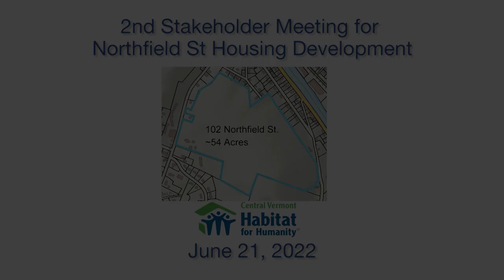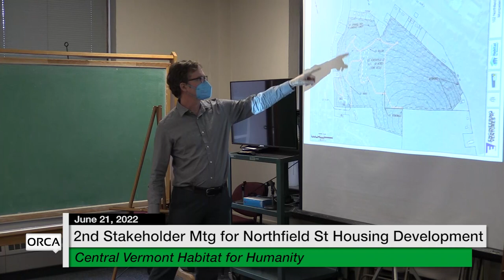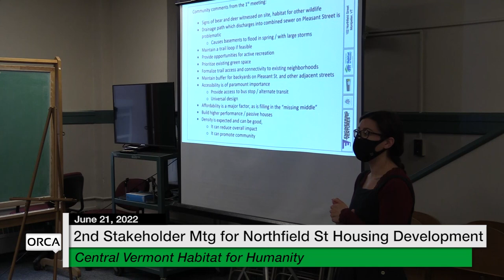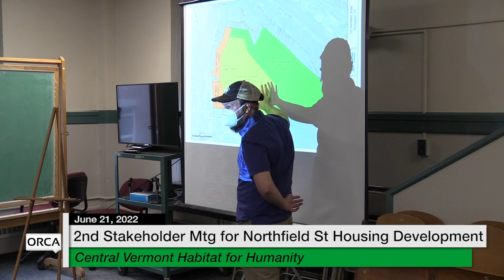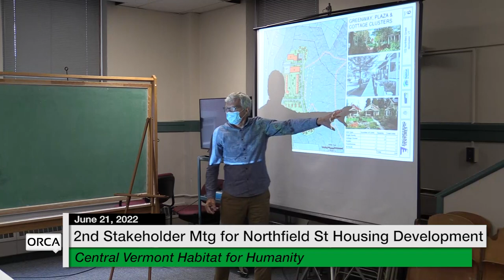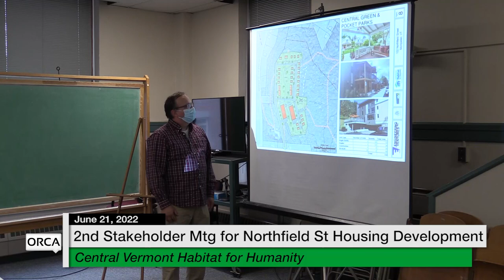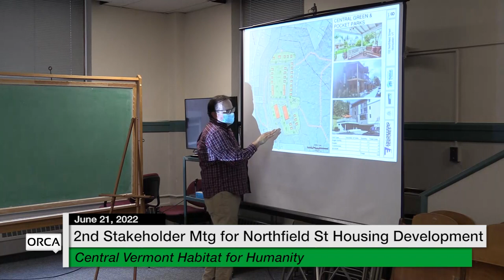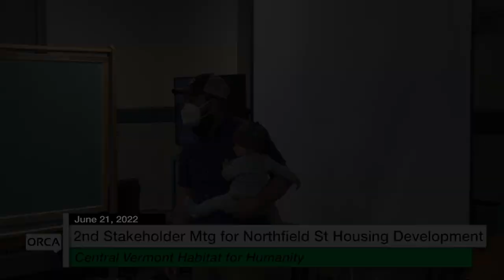Central Vermont Habitat for Humanity - 2nd Stakeholder Mtg: Northfield Street Housing Dev 6/21/2022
2nd Stakeholder Meeting for Northfield Street Housing Development 6/21/2022